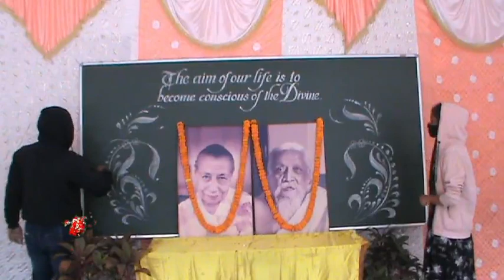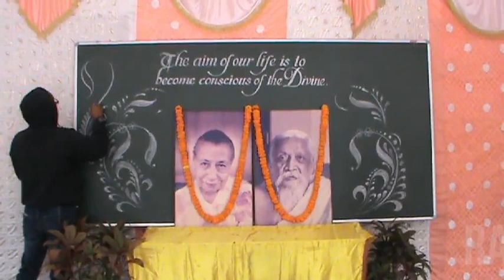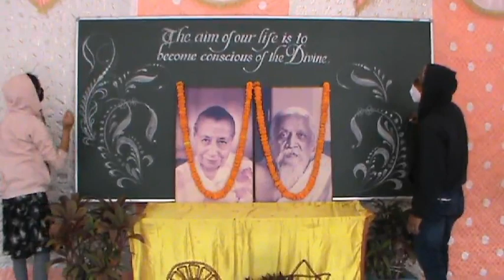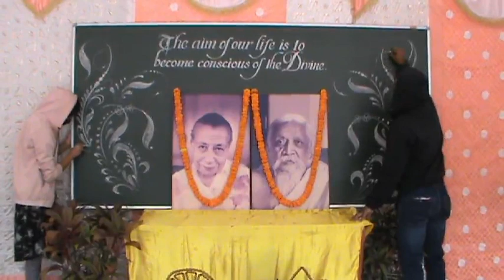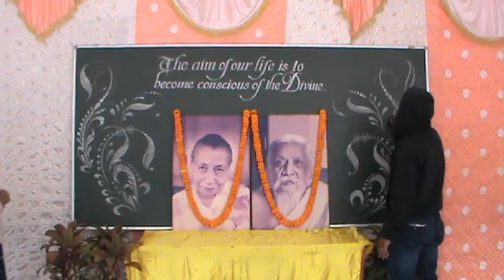Free Hand Design & Calligraphy together at its best | Best writing | Best handwriting ever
Hello friends,

After pandemic it was the first time to organise a Samata Zonal Level Students' Meet. On occasion of Sri Aurobindo's 150th Birth Anniversary a meet on 'Aim of Life' was conducted on 12th of Dec'21. On this day I got an opportunity to work a little with chalk on the board where the Photos of the Lord & Mother was kept. Hope you like the video.